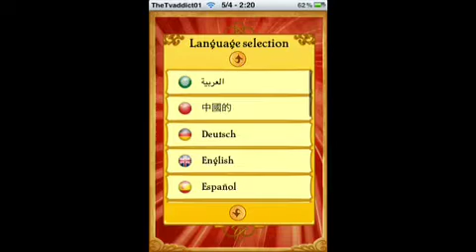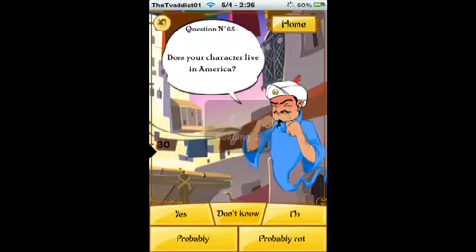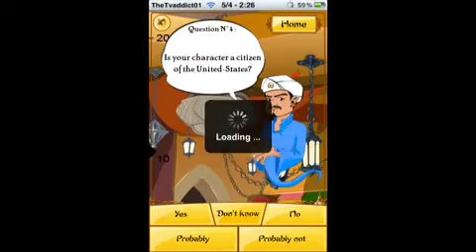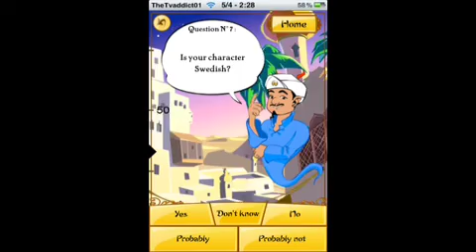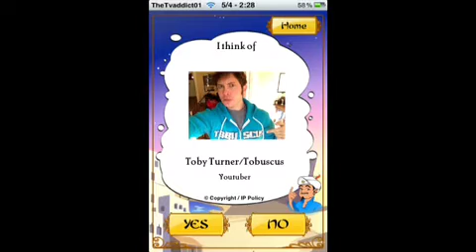Akinator IOS w/ TheTvaddict01 "Can You Guess?"